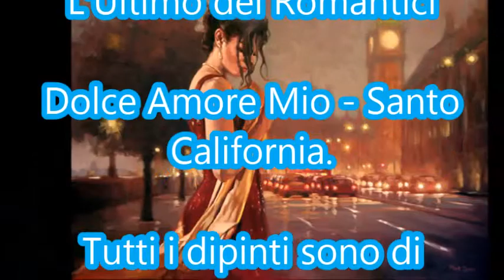Santo California-Dolce Amore Mio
Tutti i lavori sono di:
Mark Spain